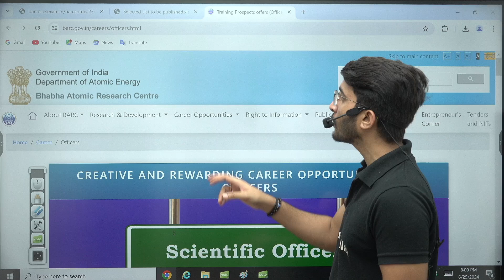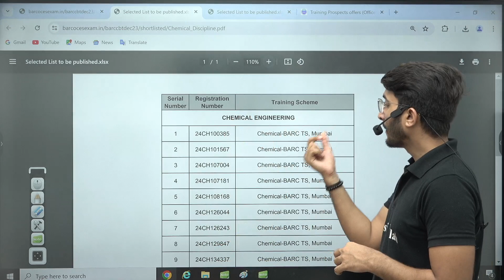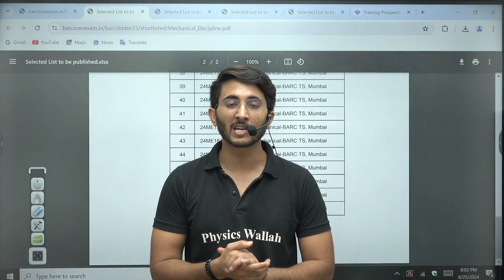BARC 2024 Final Result Declared, How to Check | How many students get selected | Complete Details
The BARC 2024 final results are out! Discover how to check your results and get all the necessary details in this comprehensive guide. We'll walk you through the steps to access your results, provide insights on what to expect, and share crucial information regarding the next steps in your journey.